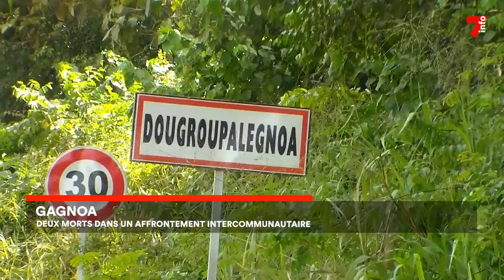Gagnoa : deux morts dans un conflit intercommunautaire